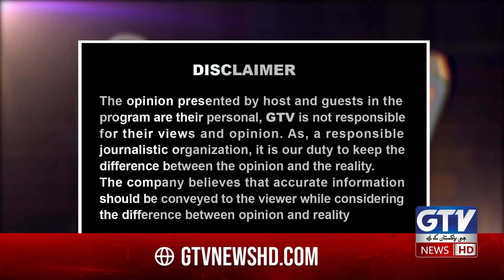COAS Address Business Community in Karachi | SIFC & Special Initiative for economic Growth Discussed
Army Chief Syed Asim Munir Visits Karachi and address to the Business Community about SIFC Progress and special initiatives for economic development | Jaiza With Hussain Thebo